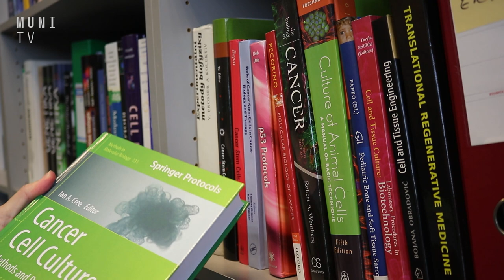Zkoumat změny v buňkách budou moci studenti díky novému oboru na MUNI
Třetí a taky poslední z oborů, který od akademického roku 2020/2021 nabídne Masarykova univerzita studentům.
Markéta Sehnalová, Nikola Svobodová a Jakub Doubek